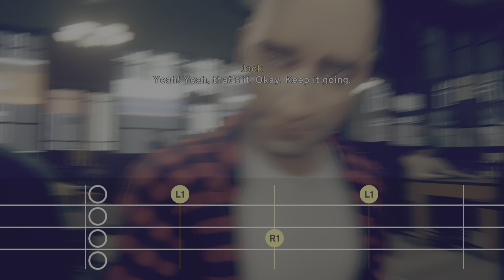PAPER DOLLS Chapter 4